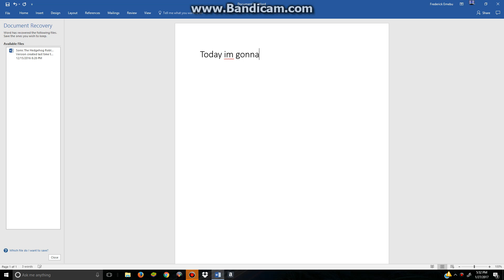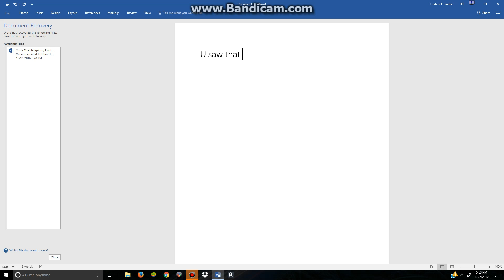Why I am NOT Gonna play sonic multi